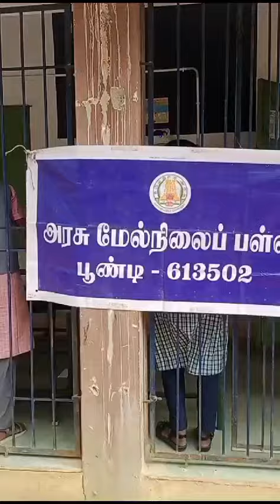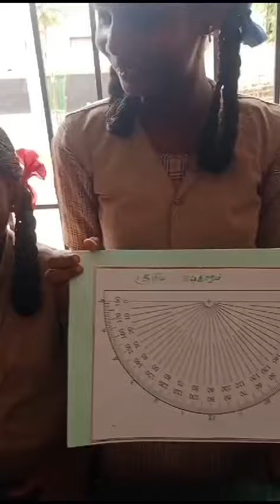அறிவியல் கண்காட்சி/ GHSS POONDI/ SCIENCE EXHIBITION/08.07.2024/ THANJAVUR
தஞ்சை புத்தக கண்காட்சியில் நடைபெறும் அறிவியல் கண்காட்சி போட்டியில் இடம்பெற பள்ளி அளவில் நடைபெற்ற அறிவியல் கண்காட்சி...